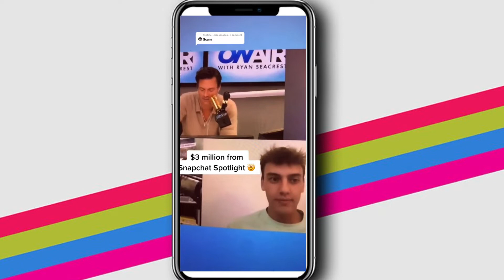19 YEAR OLD makes $3 MILLION in 5 weeks from SNAPCHAT SPOTLIGHT!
After I saw Cam Casey make $3 million from Snapchat I started posting and this happened...